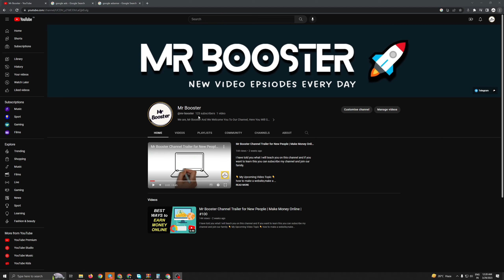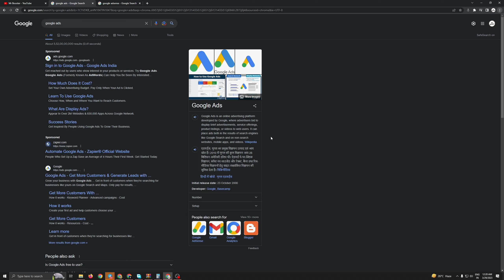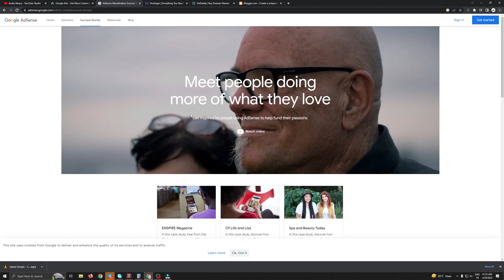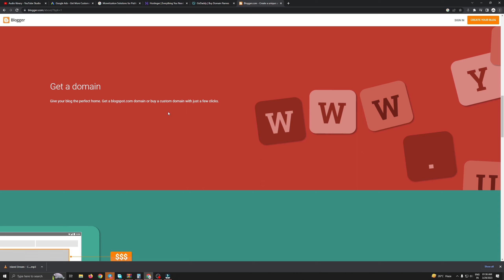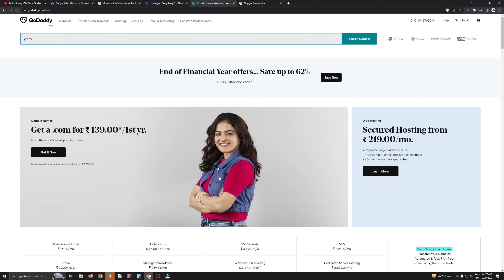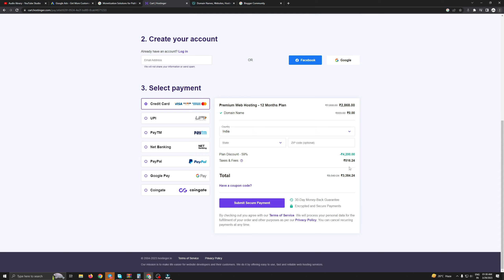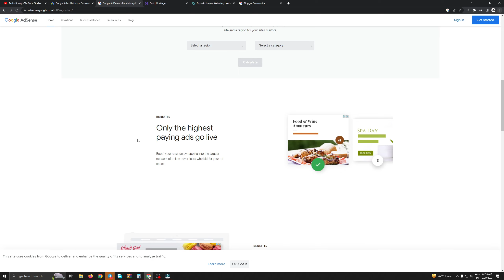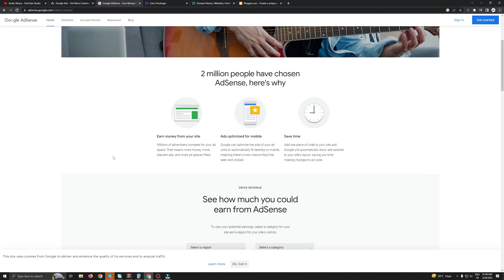How To Get Google AdSense Approval | High CPC Network List | Complete Guide For Beginners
How To Get Google AdSense Approval | High CPC Network List | Complete Guide For Beginners Are you looking for Google AdSense approval?  Google AdSense is the most popular and best-known advertisement program among all others. Follow these norms by Google and get your approval, too. Know the list of things to avoid, the mistakes to avoid and how to speed up a process.

1. My Telegram Channel

2. My Telegram Personal Inbox